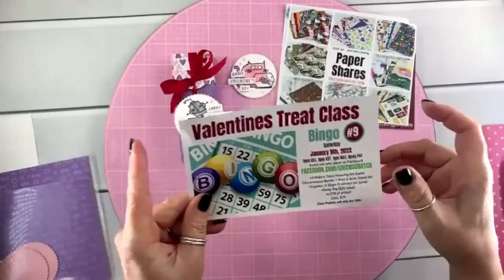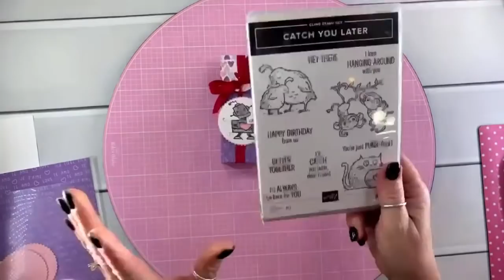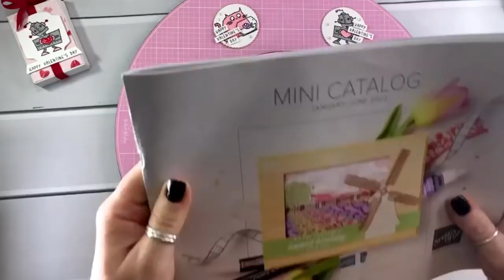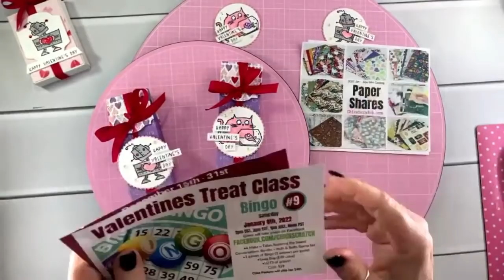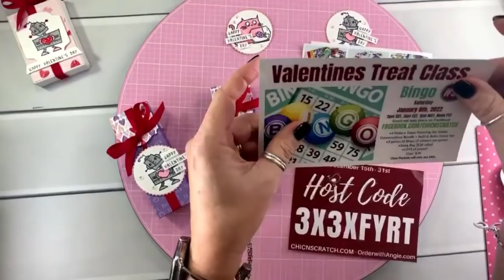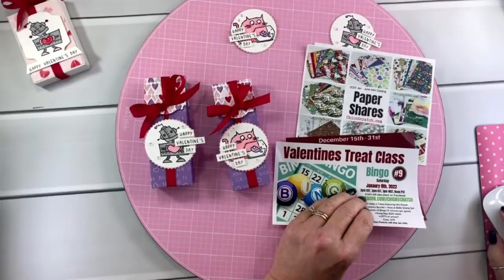🔴 Tag Topper Treat Box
Stampin' Up! Demonstrator Angie Juda
Pink Rotating Mat 16"
Pink Rotating Mat 10"

Stampin Up Supplies for this project:
The items below will be available January 4, 2022.
Nuts & Bolts Stamp Set
Sweet Conversations Stamp Set
Catch You Later Stamp Set
Iridescent Rhinestones
Faux Linen Ribbon
Sweet Talk Designer Series Paper